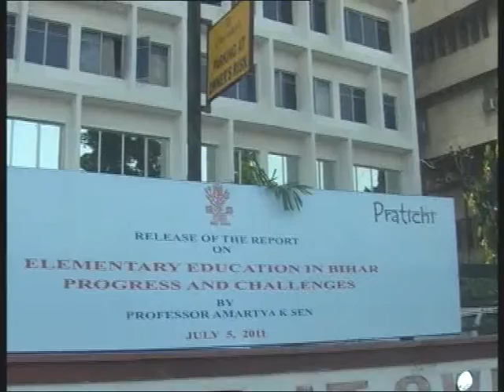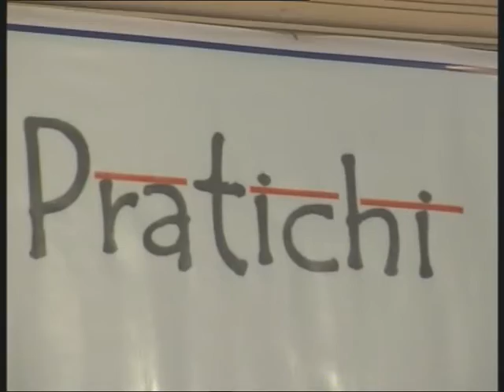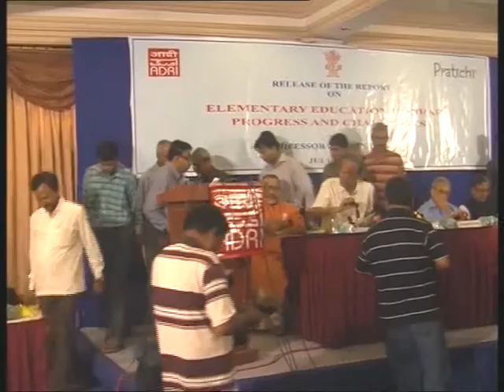Elementry Education in Bihar Progress and Challenges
Release of The Report Elementry Education in Bihar: Progress and Challenges